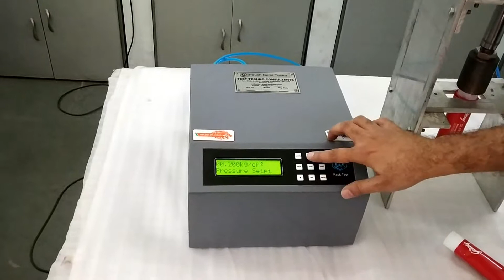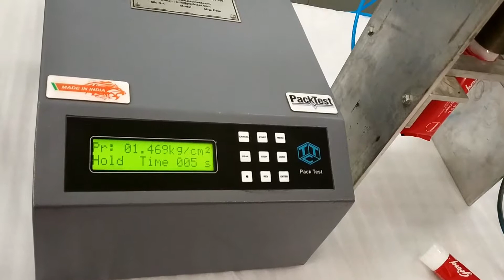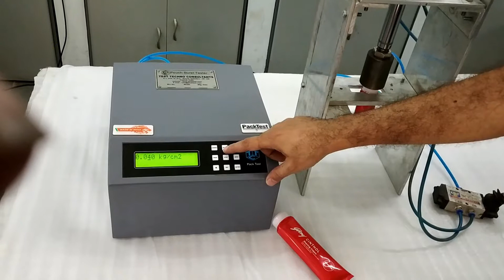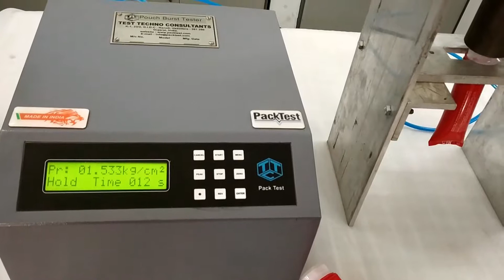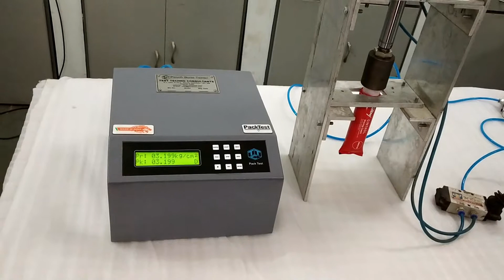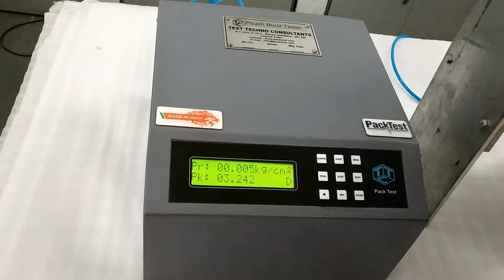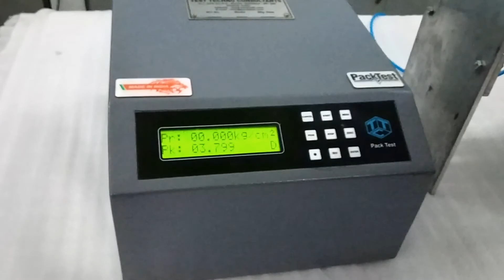Tube Leak and Burst Test on Snap-On-Tubes by PackTest.com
This video shows how you can test snap on tubes for leak and burst by inject air from the mouth side.